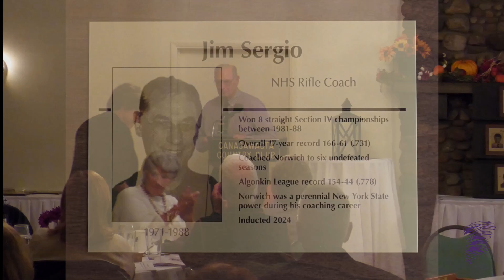NHSSHOF 2024 Induction Coach Jim Sergio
Coach Jim Sergio is inducted into the Norwich High School Sports Hall of Fame as a member of the 2024 induction class